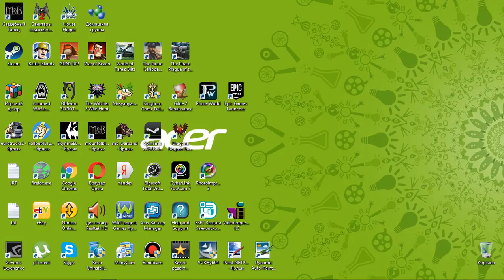9 Kingdom Come Deliverance adventure rpg George IV Kostandi